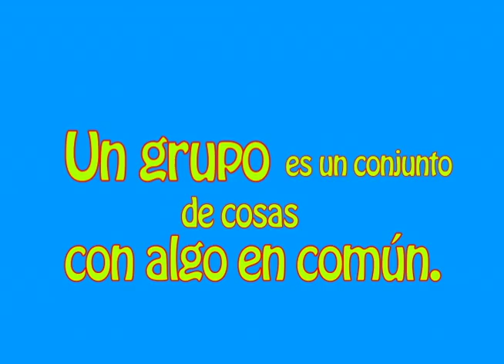El juego de los grupos - 10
Canal Semillitas! El canal creado especialmente para tu bebé totalmente en español. Semillitas enseña a los mas pequeños a aprender sus primeros pasos con series exclusivas, tiernas, educativas y sin violencia.Semillitas es el canal dedicado 24 horas a apoyar a los padres a educar a sus hijos; porque un árbol sano necesita raíces fuertes!